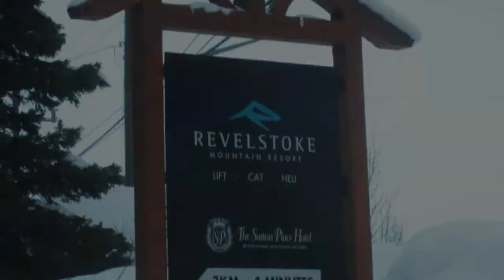Revelstoke Mountain Resort Feb 12-13 2014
First trip ever to Revelstoke. I guess we got lucky with the snow. Thanks Gnorm the powder gnome !

Music by DJ Champion performing Keep on.